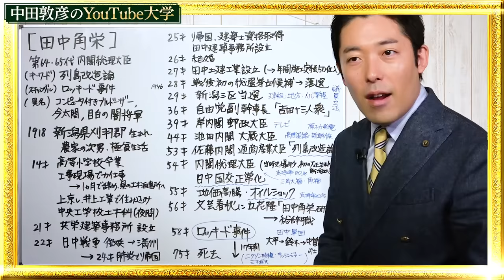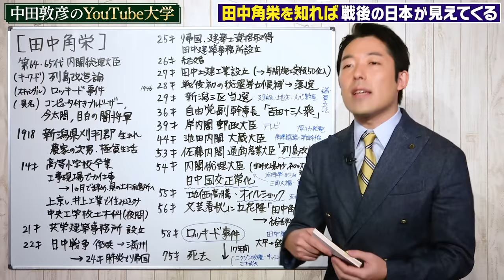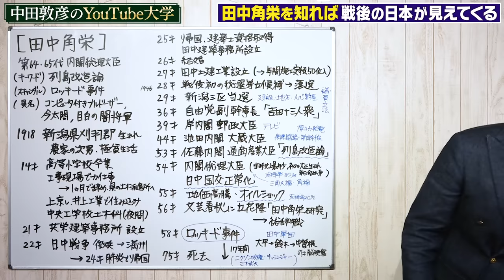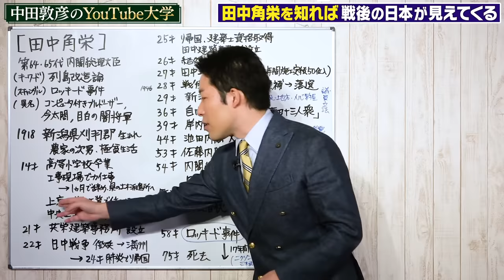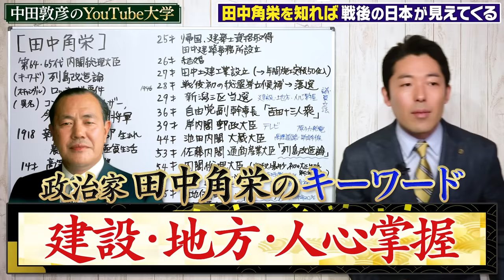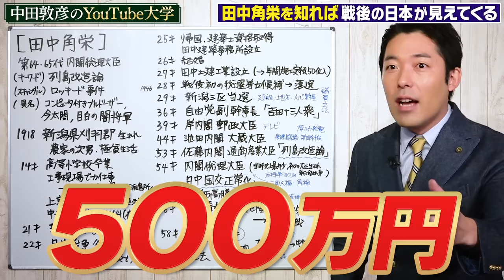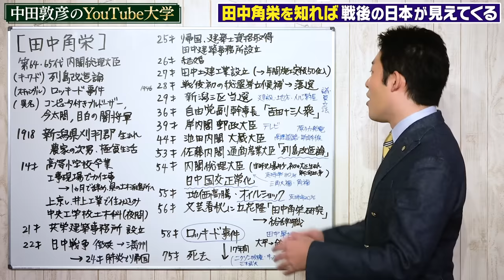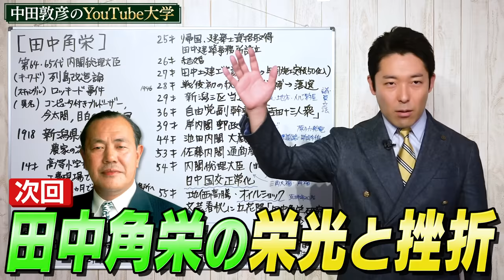【田中角栄①】昭和の天才政治家・田中角栄の成り上がり伝説！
協力：幻冬舎、文藝春秋

参考文献：
「天才」石原慎太郎（幻冬舎）

「日本の戦後を知るための12人池上彰の‹夜間授業› 」池上彰（文藝春秋）